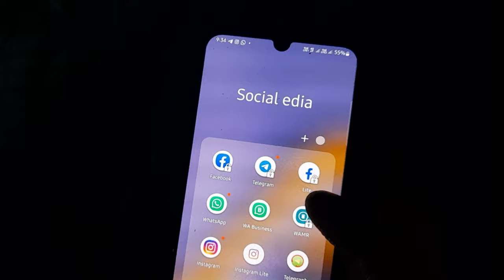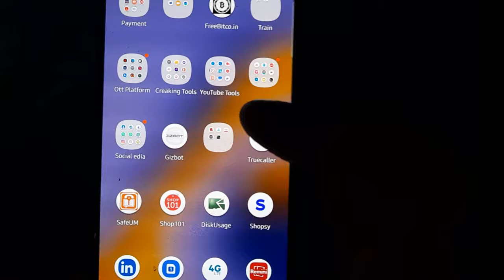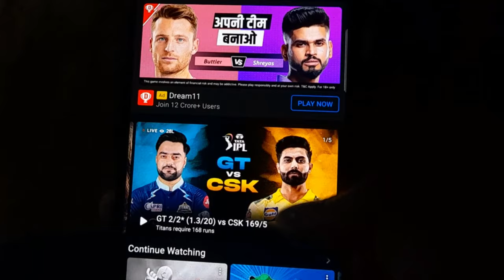Hotstar Black Screen Problem Fix On Any Mobile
about this.

Join my Instagram : I'm on Instagram as @trickyshanofficial.

Strike our video. There is lots of hardwork behind it, you
know it's better❤️

@Tricky Shan

hotstar black screen problem on mobile

how to fix hotstar black screen problem without root
Fixblackscreenonhotstar
Hotstar black screen kaise theek karen
Tricky shan
screen flickering android
Hotstar showing black screen
How to remove black screen on hotstar
Disney+ hotstar black screen
Hotstar video not showing
Hotstar problem solution